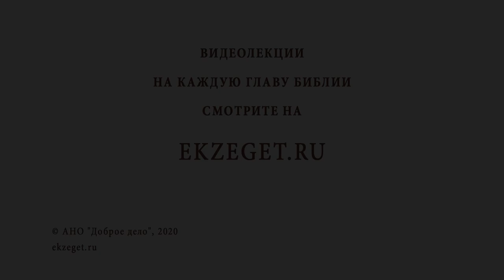Святитель ГРИГОРИЙ ПАЛАМА. Божественный Свет. Священник Валерий Духанин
Команда Экзегет.

В сегодняшнем праздничном видео на библейском портале Экзегет вместе со священником Валерием Духаниным вспоминаем о святителе Григории Паламе.

🔸  Бог есть любовь
🔸  Святые родители Григория Паламы
🔸  Воспитание святителя при дворе императора
🔸  Решение Григория стать монахом
🔸  Жизнь на Афоне
🔸  Регентство святителя Григория
🔸  Уединенная жизнь
🔸  Православное учение о благодати Божией. Свидетельство о Божественном свете
🔸  Преображение Господа Иисуса Христа
🔸  Живое присутствие Бога. Созерцание нетварного света
🔸  Полнота Божией благодати
🔸  Великий пост – время покаяния и очищения
🔸  Искренняя исповедь. Молитва
🔸  История из жизни старца Паисия Святогорца
🔸  Стяжание Божественного света